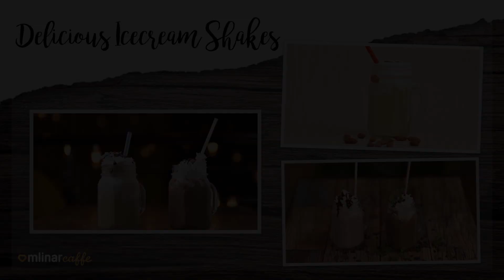Render Final 1